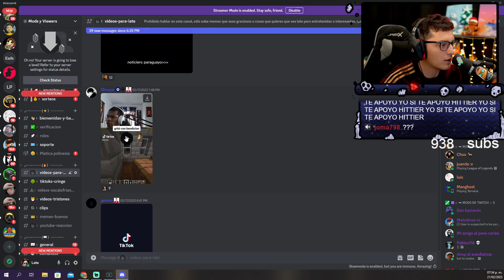Biyin encontrando a jh en los squid games